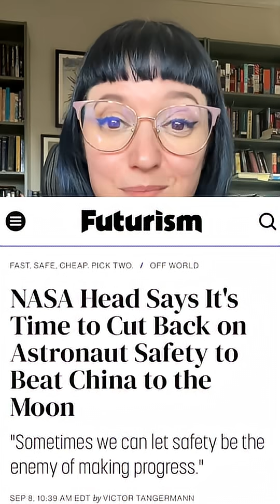Yes, safety matters in space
To be clear on Columbia: I haven't studied this one in depth but if the spacecraft was on top of and not against the rocket, debris would have had a much harder time striking the wing and cause that damage.